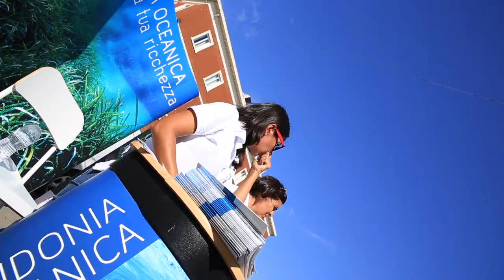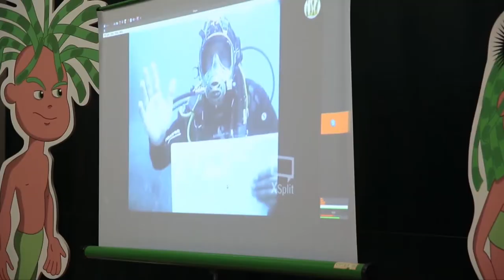Il trapianto di Posidonia a Piombino- LIFE SEPOSSO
La quarta tappa del progetto LIFE SEPOSSO è stata Piombino (LI). Dal 9 al 12 ottobre, sono state effettuate le
immersioni per verificare le condizioni del trapianto di Posidonia oceanica, realizzato nel Golfo di Follonica nel 2014. Il trapianto fu realizzato come misura di compensazione del dragaggio del canale di accesso al porto di Piombino, espiantando 340 zolle di prateria, di circa 4 mq, dall’area di dragaggio e trasferendole in aree idonee nel golfo. Il monitoraggio ha permesso di osservare preliminarmente una elevata variabilità della conservazione delle zolle, alcune in buono stato, altre totalmente erose dall’azione idrodinamica, mentre altre in uno stato intermedio di difficile classificazione. I dati raccolti permetteranno di valutare meglio il reale esito del trapianto. La tecnica di trasferimento delle zolle, le mareggiate e l’elevata torbidità tipica dell’area sono risultate le maggiori cause dei danni rilevati sulle zolle trasferite.
Contemporaneamente si sono svolte le attività di divulgazione e disseminazione: il progetto SEPOSSO ha incontrato i cittadini, a Piazza Cappelletti, e gli studenti della Scuola Primaria Diaccioni. Qui, i ricercatori hanno raccontato e spiegato l’importanza delle praterie di Posidoniacon il supporto delle mascotte di progetto Posi e Donia, giocando è stata simulata la prateria e le attività che possono danneggiarla (come ancoraggi, strascico e inquinamento).
Grazie al supporto dell’ADS Jacques Cousteau, è stato realizzato un collegamento video in diretta con gli operatori subacquei in immersione sulla prateria, durante il quale i ragazzi hanno potuto provare l’emozione di assistere a tutte le fasi dell’immersione, interagire con loro, facendo domande e vedendo DAL VIVO la prateria di Posidonia e i suoi abitanti. Infine nella tavola rotonda, presso la ADSP del Mar Tirreno Settentrionale, sono stati presentati i successi e le criticità, del trapianto ed è stata sottolineata nuovamente l’importanza di sensibilizzare i cittadini sulla tutela di Posidonia oceanica.